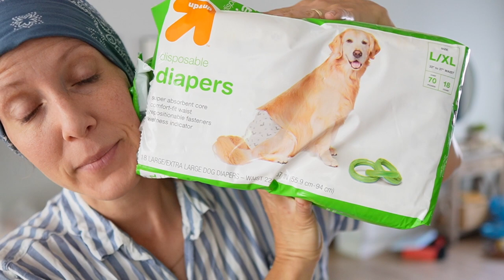Our Vacation Nightmare Came True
We finally went away on a family vacation for the first time in 2 years. We were hoping everything would go smoothly...but instead our biggest nightmare came true.

Hi! We are Phil and Alex! After leaving California in an RV,  traveling full time, and helping our littlest with an open heart surgery, we've settled down in Tennessee. We found our homestead land and are learning each day how to live a more sustainable life. We are a family grown through the miracle of Adoption & Infertility Treatments. Our precious daughters are Kinsley Grace (7 years old), Callie Jo (5 years old), and Cassidy Drew (2). Our passion is to encourage families through infertility, adoption and building stronger healthier families. Thank you for tuning in! We hope you are encouraged!